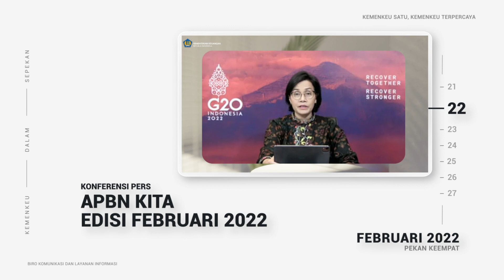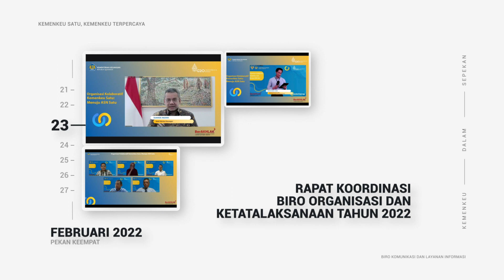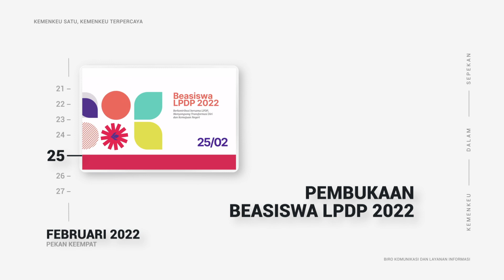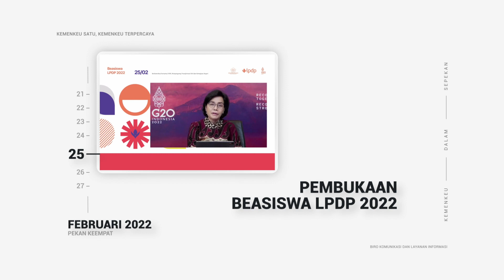Pendapatan Negara Melanjutkan Kinerja Yang Lebih Baik